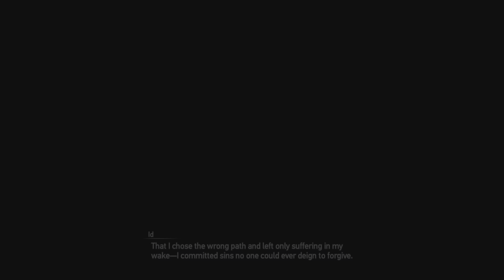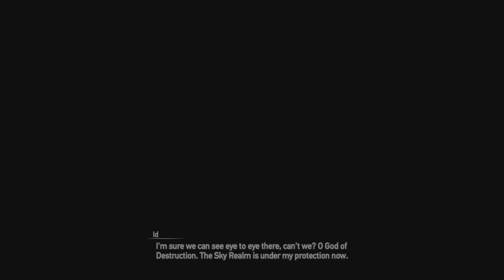Granblue Fantasy: Relink part 22 Engame part 2 of 2